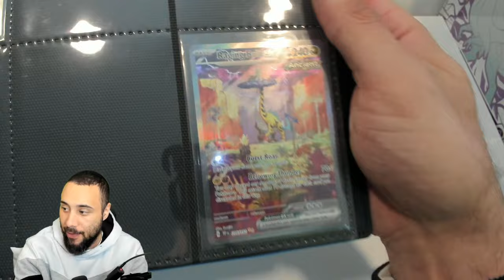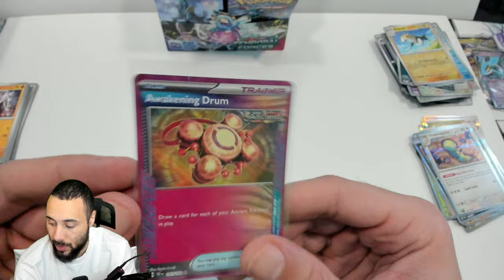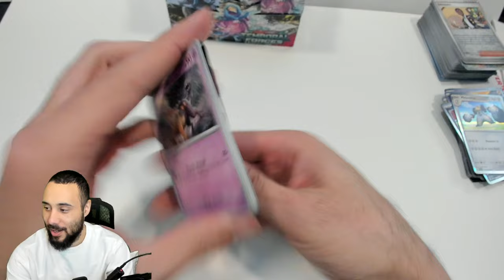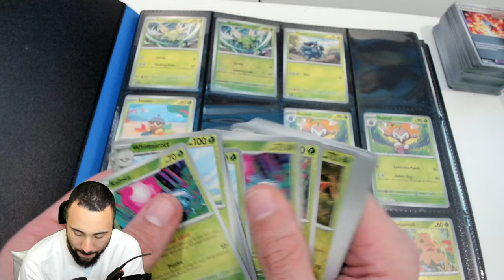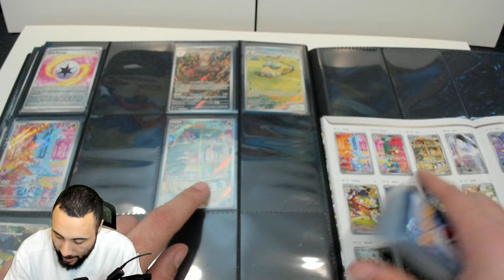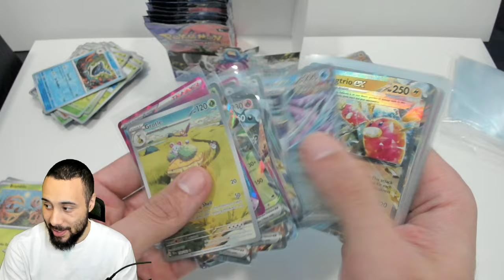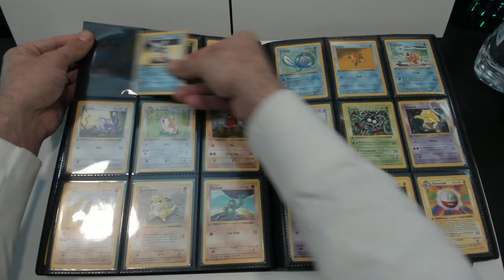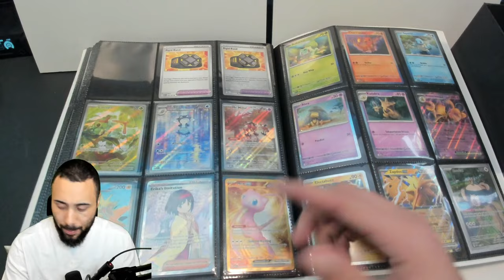Can We Complete The Pokemon Temporal Forces MASTER SET ! - Booster Box Opening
With the release of the new Scarlet And Violet Temporal Forces Set, Can we complete the full Master set ? Let's open some booster boxes and see if we can get lucky and finish the set.

Important Links!!